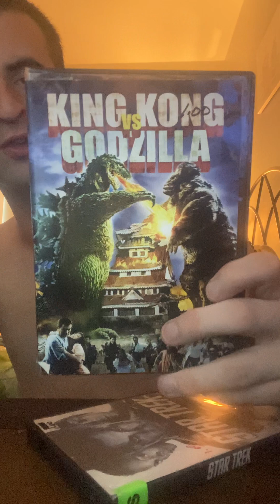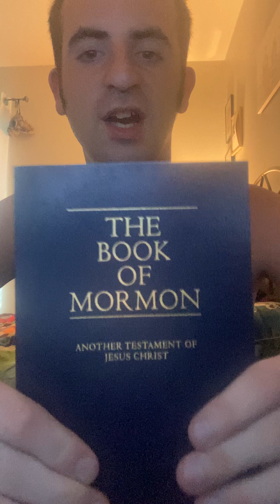About O’Brienmyers 1642 YouTube